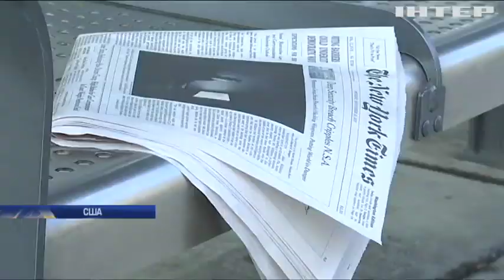Одкровення від Дональда Трампа: відверта розмова з американським президентом